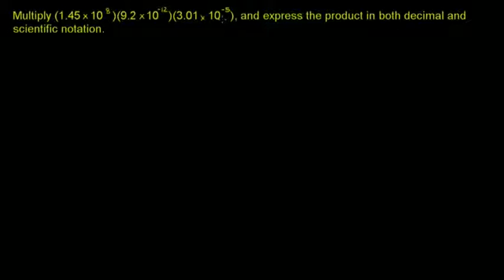Multiplying in Scientific Notation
This original Khan Academy video was translated into isiXhosa by Thuso Maseko. The translation project was made possible by ClickMaths